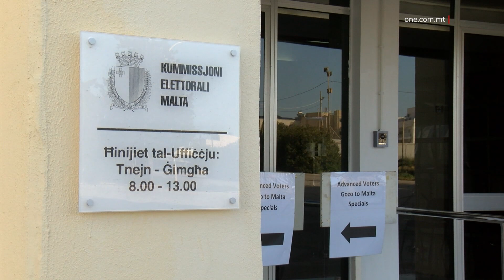B’KAP FI KRIŻI, IL-PN JERĠA’ JALLEGA DWAR L-ELEZZJONI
ONE.COM.MT • Il-Partit Laburista nnota li, hekk kif Bernard Grech jinsab fi kriżi wara li ma tħalliex jidħol fil-Każin tal-Partit tiegħu stess, il-Partit Nazzjonalista reġa’ ħareġ b’allegazzjonijiet dwar ir-riżultat tal-aħħar elezzjoni ġenerali, anke jekk din tmexxiet mill-Kummissjoni Elettorali, li fiha hemm rappreżentanti tiegħu stess.

FILMAT: ARKIVJI

B’Kap Nazzjonalista fi kriżi, li lanqas fi ħwejjeġ tal-Partit tiegħu stess ma’ jista’ jidħol, bħal meta ma tħalliex jidħol fis-sede tal-Każin tiegħu fil-Ħamrun, il-Partit Nazzjonalista ħareġ stqarrija b’allegazzjonijiet marbuta mal-aħħar elezzjoni ġenerali, li fiha sofra l-ikbar telfa fl-istorja ta’ pajjiżna.

Dan intqal mill-Partit Laburista fi stqarrija, fejn tenna li l-elezzjoni ġenerali tiġi organizzata mill-Kummissjoni Elettorali, fejn hemm rappreżentanza taż-żewġ partiti u bi skrutinju kontinwu, inkluż minn uffiċjali tal-Partit Nazzjonalista nfushom.

Il-Partit Laburista qal li wieħed jinnota li din mhux l-ewwel darba li fl-aħħar snin il-Partit Nazzjonalista għamel allegazzjonijiet simili b’rabta mal-elezzjonijiet. Kulħadd jiftakar lill-Partit Nazzjonalista jgħid li d-dokumenti tal-vot kienu qed jitħassru.

Lanqas hi l-ewwel darba li l-Partit Nazzjonalista għamel tiegħu allegazzjonijiet ta’ ħaddieħor, biex imbagħad spiċċa skreditat bħall-allegazzjoni nnifisha.

Fl-aħħar elezzjoni ġenerali, il-Partit Nazzjonalista sofra l-akbar telfa fl-istorja, għax il-poplu Malti fehem il-pjan tal-Partit Laburista. Il-poplu fehem ukoll li l-Partit Nazzjonalista ma nbidilx u reġa’ m’offra xejn konkret għal pajjiżna.

Ħasra li, minn dakinhar, il-Partit Nazzjonalista baqa’ ma nbidilx u għadu juża l-istess tattiċi u l-istess attitudni, li sal-lum għadha ma wasslitu mkien.

“Il-Partit Nazzjonalista hekk: jew jivvinta inkella jwaħħal fil-poplu li għażel ħażin”, temm jgħid il-Partit Laburista fl-istqarrija.